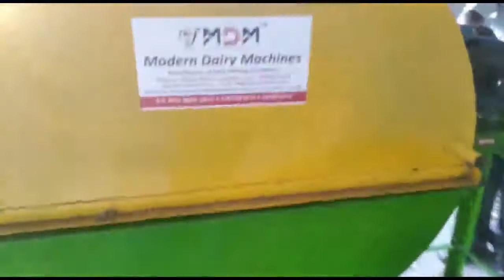தீவன விரயம் இல்லாத தட்டு வெட்டும் இயந்திரம் -Blower type chaff cutter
This type of chaff cutter is designed for medium scale farmers. It is provided with 2 blades and 2 rollers. Motor of 1.5 hp/ 2.5 hp / 3 hp can be attached.It doesn't need more maintenance. The machine is of medium weight with long life.

This machine could be supplied all over India. Manufactured and supplied by Modern dairy machines, Coimbatore, Tamilnadu, India.